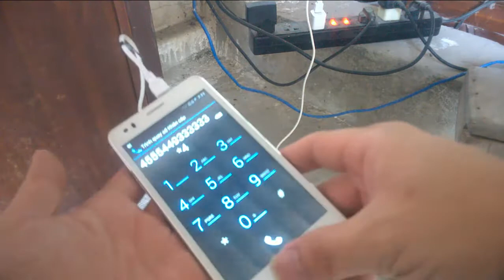CÁCH SỬA PIN ĐIỆN THOẠI FPT | HỎNG CẢM BIẾN PIN | DẠY SỬA CHỮA ĐIỆN THOẠI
các bạn làm theo mình nhé
một mỏ hàn tự chế
một đèn cồn
thiếc
dây điện
CÁCH SỬA PIN ĐIỆN THOẠI | HỎNG CẢM BIẾN PIN | DẠY SỬA CHỮA ĐIỆN THOẠI